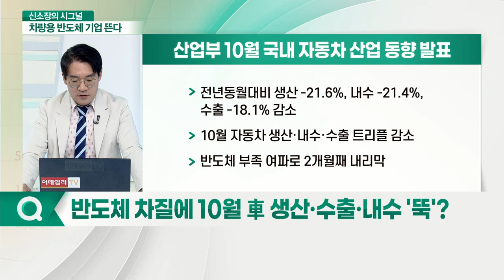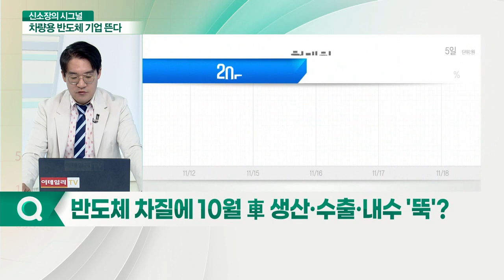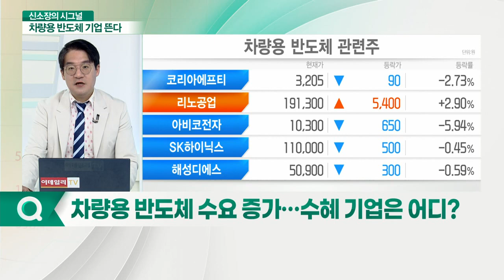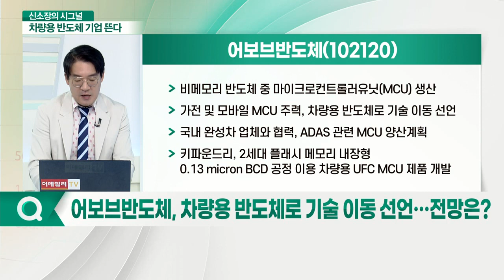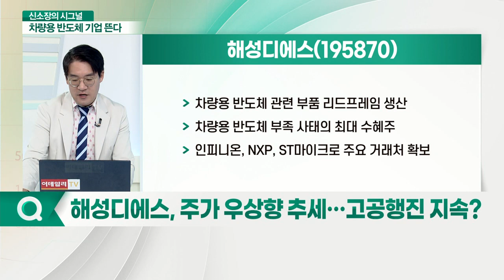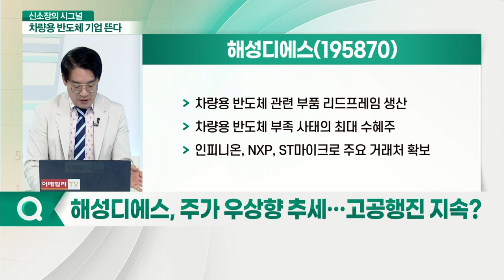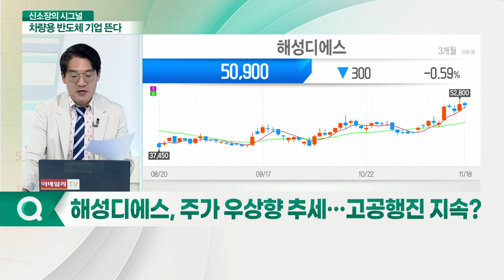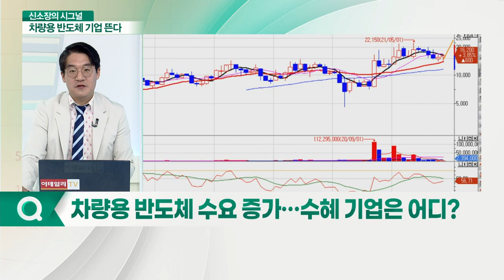텔레칩스, 어보브반도체, 해성디에스... '반도체 대란' 車 산업 타격... 관련 수혜 기업은?_신소장의 시그널 (20211119)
Q. 차량용 반도체 수요 증가… 수혜 기업은 어디?
- 반도체 차질에 10월 車 생산·수출·내수 '뚝'?

텔레칩스(054450), 수익성 회복 지속… 주가 부활할까?
- 유럽 완성차에 디지털 계기판 반도체 납품
- 독자 개발 자동차용 MCU, 시장에 출시, 삼성전자 위탁생산
- 차세대 자동차 인포테인먼트용 AP 돌핀 5 칩세트 생산 중
- 국내 팹리스 업체 중 10나노 이하 AP 개발 회사 최초

어보브반도체(102120), 차량용 반도체로 기술 이동 선언… 전망은?
- 비메모리 반도체 중 마이크로컨트롤러유닛(MCU) 생산
- 가전 및 모바일 MCU 주력, 차량용 반도체로 기술 이동 선언
- 국내 완성차 업체와 협력, ADAS 관련 MCU 양산 계획
- 키파운드리, 2세대 플래시 메모리 내장형 0.13 micron BCD 공정 이용 차량용 UFC MCU 제품 개발

해성디에스(195870), 주가 우상향 추세… 고공행진 지속?
- 차량용 반도체 관련 부품 리드프레임 생산
- 차량용 반도체 부족 사태의 최대 수혜주
- 인피니온, NXP, ST마이크로 주요 거래처 확보